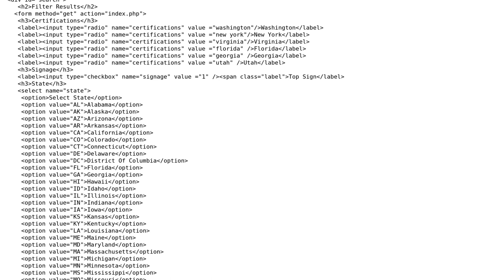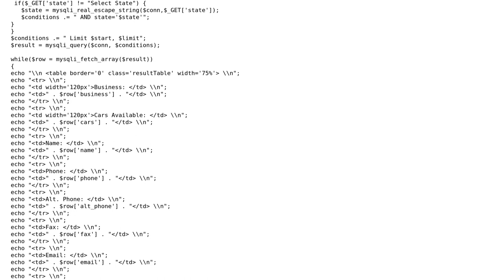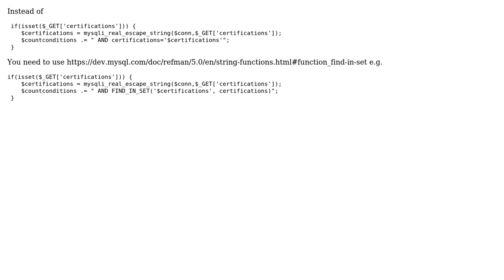Get one value from database with multiple values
With thanks & praise to God, and with thanks to the many people who have made this project possible! | Content (except music & images) licensed under CC BY-SA | Music | Images & others | With thanks to user rjdown user Jesse Elser and the Stack Exchange Network Trademarks are property of their respective owners. You are responsible for your own actions.